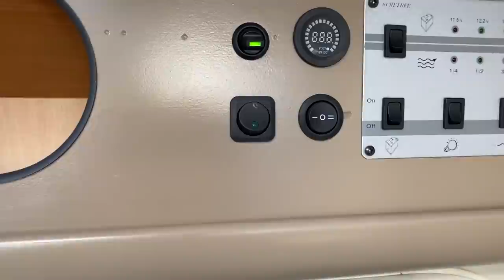Camping car refait 1/2- Regards vers le futur vanlife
Camping car remis à neuf de l'intérieur, des idées luminaires, etc. La suite de la vanlife, les projets se dessinent avec les contraintes de la vie.